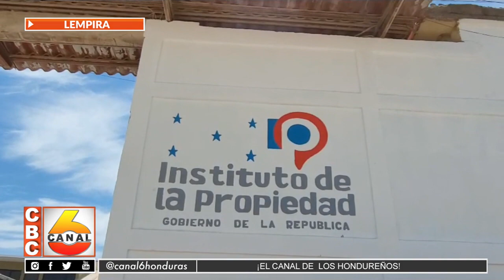Inauguración de la oficina del Instituto de La Propiedad en Lempira